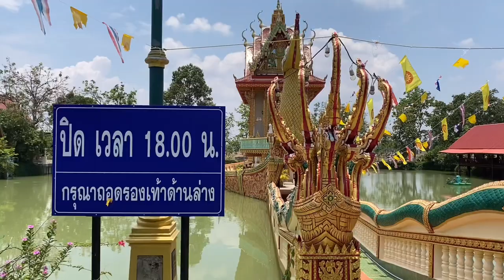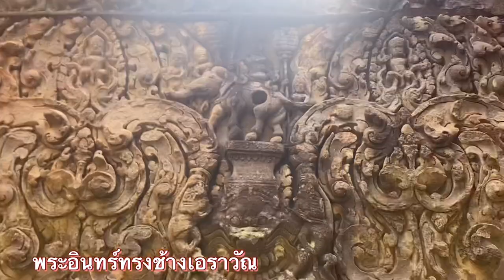เที่ยวศรีสะเกษแนะนำวัดสวยในจังหวัดมีวัดไหนบ้างไปดูกันครับ